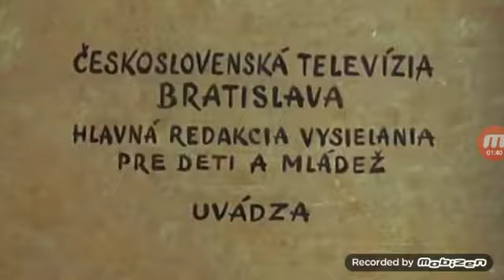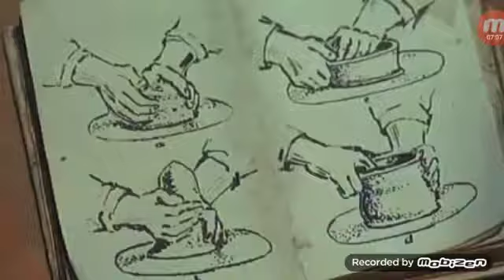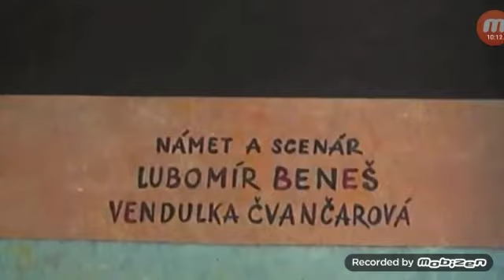Parodie na pata a mata Hrnčíři